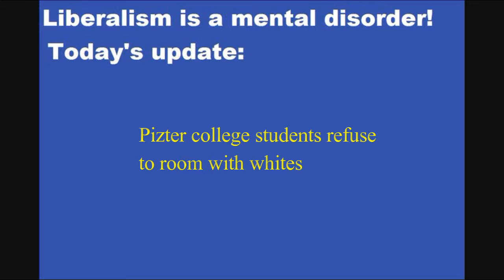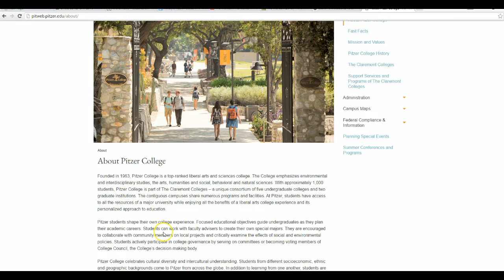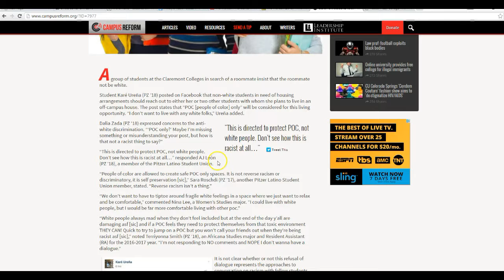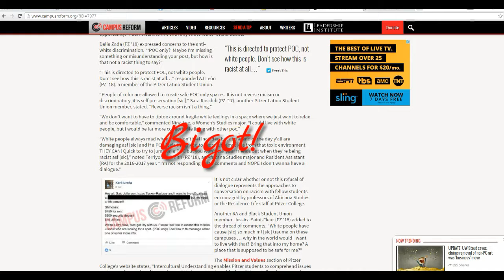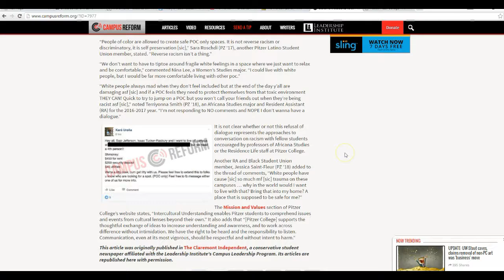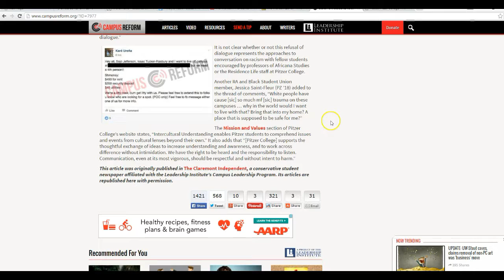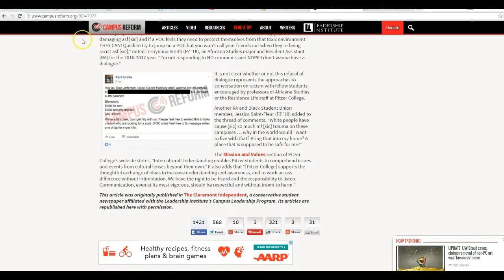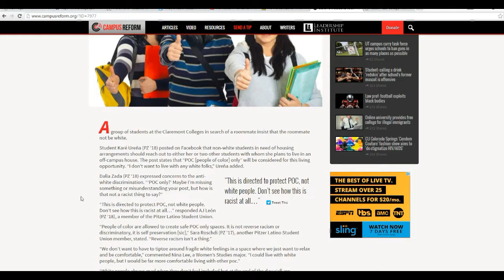Bigots at Clairemont colleges refuse to room with whites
Most of this seems to revolve around Pitzer college. Many Non-white students are refusing to room with white students, says that they are a threat. This is just plain bigotry and racism, regardless of the denials.